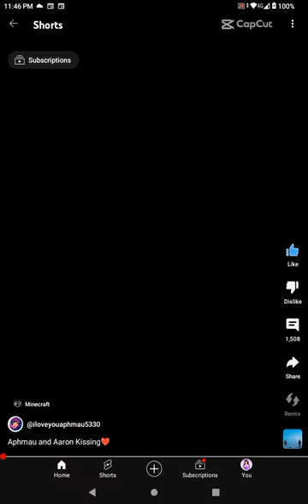April 9, 2024